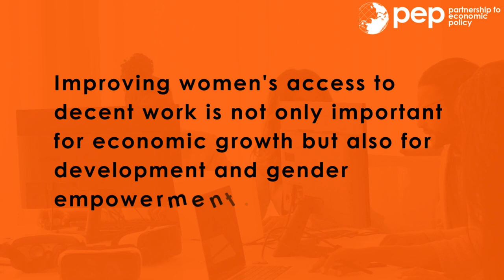Barriers to decent work for women in Sri Lanka - part 2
Project researchers Lakmini Fernando and Sunimalee Madurawala talk about their team's research into the context-specific barriers that are preventing Sri Lankan women from accessing decent work.

This work was carried out with financial and scientific support from the Partnership for Economic Policy (PEP) through funding provided by Co-Impact.